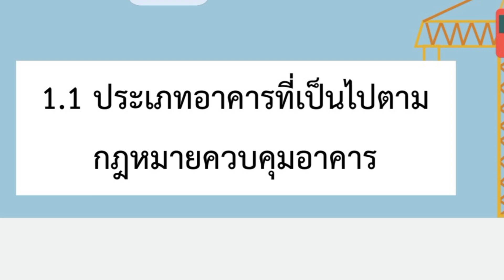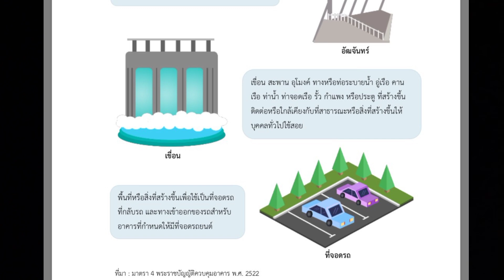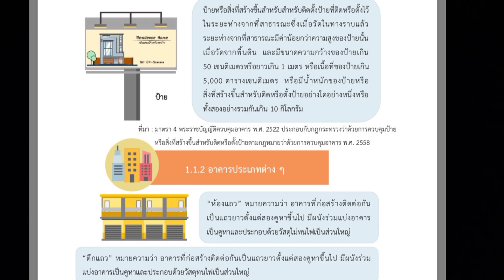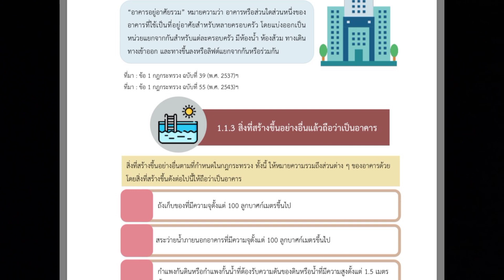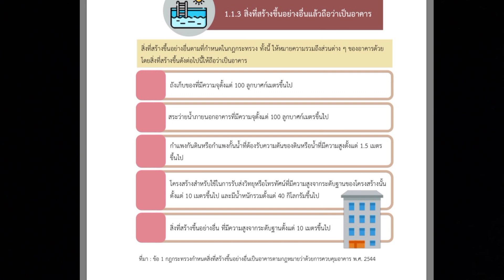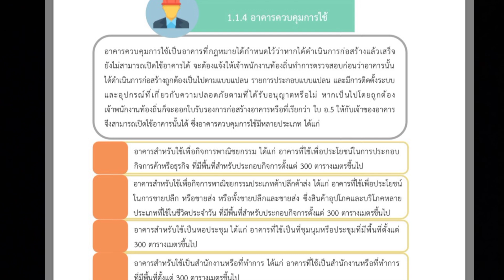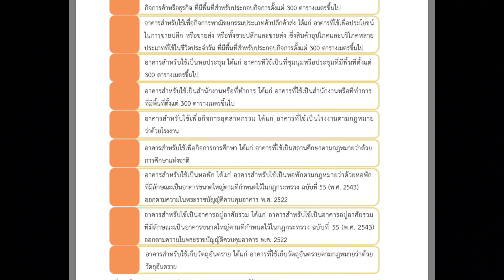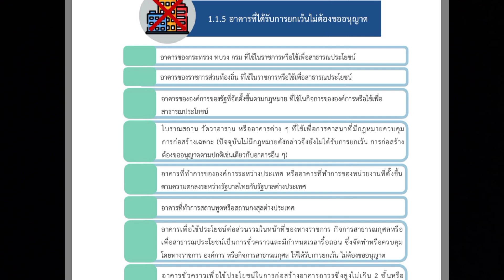ประเภทของอาคารตามกฎหมายควบคุมอาคาร